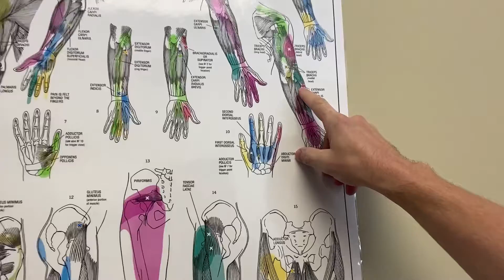Tennis Elbow Causes | How Does Tennis Elbow Happen?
Learn what's actually happening with tennis elbow that causes pain on the outside of your elbow that can be extremely stubborn to relieve. Tennis elbow, formerly known as lateral epicondylitis but now better known as lateral epicondylopathy, happens after micro-tearing of the common extensor tendon which ultimately leads to a failed healing process. The painful area has a naturally poor blood flow which makes the healing process difficult. The tendon then subsequently degenerates and the elbow is painful, irritated, and often tender to the touch.

Micro-tearing of the common extensor tendon is caused by repetitive wrist extension (bending your wrist so your fingers point upwards) as well as supination (turning your palm up) and pronation (turning your palm down.)  From research, we know that there's no chronic inflammation in tennis elbow, but instead, the healing process is failing over and over. The period of inflammation typically only lasts a few days after injury, and many cases of tennis elbow last much longer than this.

The failed healing response of the comment extensor tendon eventually causes degeneration in the tendon and predisposes you to a partial or full-thickness tear in the tendon. These more complex injuries can become difficult to rehab and surgery often becomes an option, unfortunately.

Despite its name, tennis elbow is more often caused by other actions than playing tennis. 1-3% of the general population suffers from this condition each year. It's more common in females 40-60 and if you have high cholesterol or are a smoker you're at a higher risk for this condition. Common professions that suffer are blue-collar workers like carpenters, bricklayers, or those who use hand or power tools. In this video, I demonstrate how simple something like swinging a hammer can lead to tennis elbow.

It's exceedingly common in desk/computer workers who use a mouse or keyboard as well because of an extended wrist position for long hours of the day. I demonstrate in the video how this position can contribute to tennis elbow.

Many presentations of tennis elbow will resolve without care, but ones that persist longer may respond well to treatment. In my office, I use a number of treatments to treat tennis elbow, including home rehab exercise programs, dry needling, Graston Technique IASTM, heat, and periodically ultrasound or E-stim.

The number one thing I recommend to my patients is consistency with their rehab exercise program. It can sometimes take months for this condition to resolve, but recovery is often based on the damage to the tissue and how long it's been bothersome. Make sure you check out some of my other videos where I demonstrate rehab exercises for the elbow.

If you want to read more about tennis elbow, golfer's elbow, or other common conditions we treat at our Cary, NC chiropractic care office you can check out our website here: